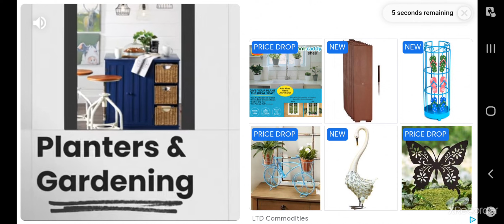Farm heroes saga - Level 1501 - 1510 Android gameplay